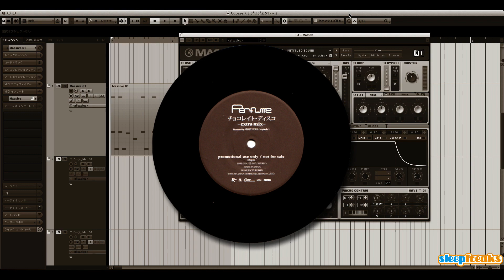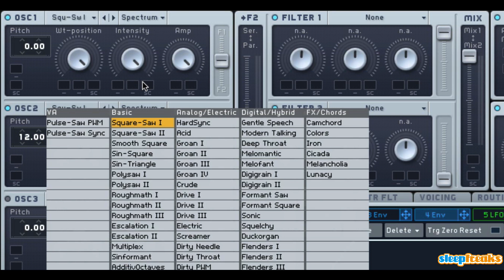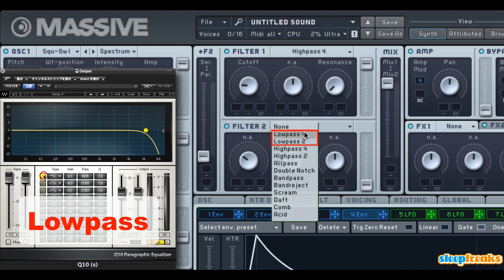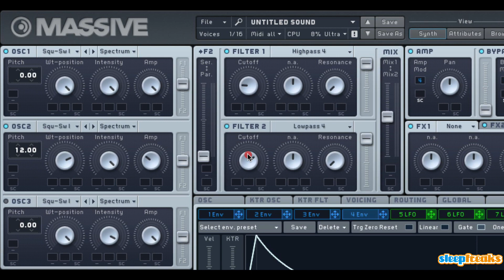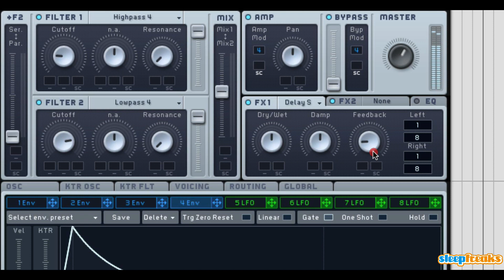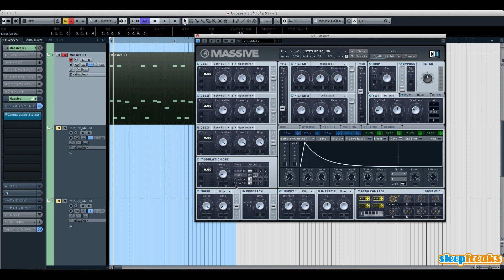Synth レシピ Perfume チョコレイトディスコ ① イントロ《Massive 使い方》（Sleepfreaks DTMスクール）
シンセサイザーレシピ特別編です。
今回から数回に分けて、Perfumeのチョコレイトディスコのシンセ音をMassiveを使用して再現致します。

使用ソフトはNative Instruments社のソフトシンセ「Massive」